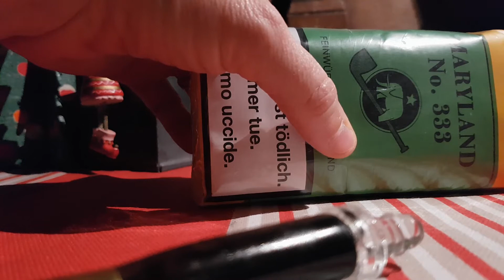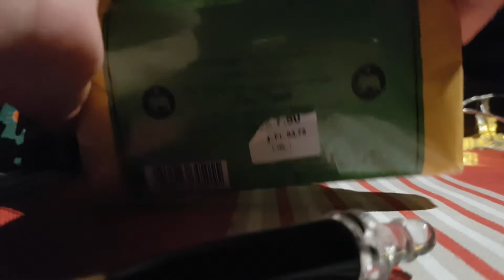advent calendar 14th of december 2020 - tabacchi introvabili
Villiger - Maryland No. 333